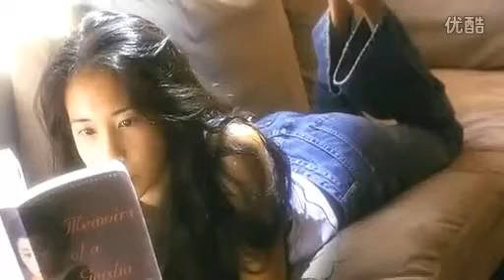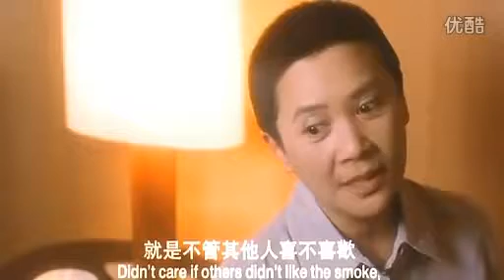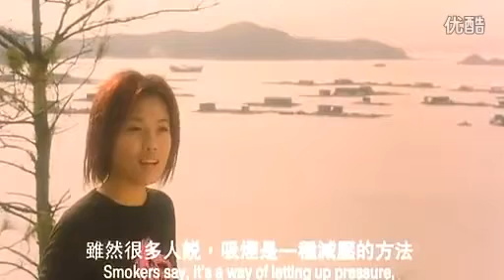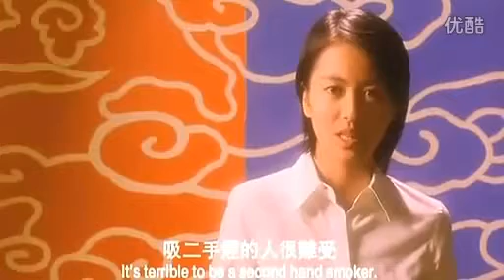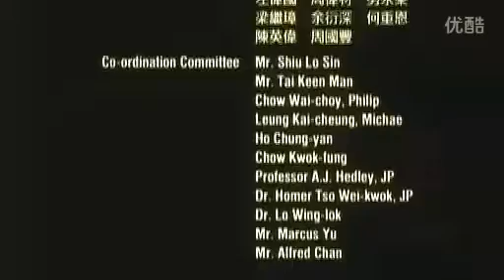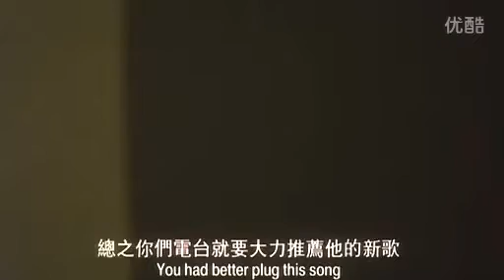國語（HD720P) 《川島芳子Kawashima Yoshiko》 梅艷芳、劉德華 主演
感谢您收看我们的电影。

片名：東方三俠導演：杜琪峰編劇：邵麗瓊主演：梅艷芳、楊紫瓊、張曼玉、劉松仁、黃秋生、秦沛、李兆基、任世官、黃一飛、白石千、朱咪咪.